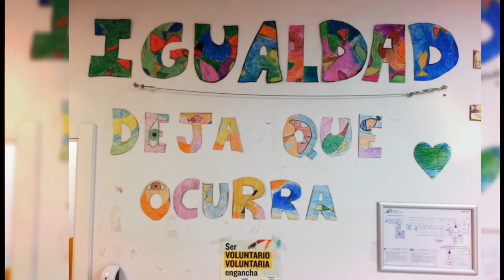Del garabato a la palabra. PROA +. IES Rafael Frühbeck de Burgos. Comunidad de Madrid